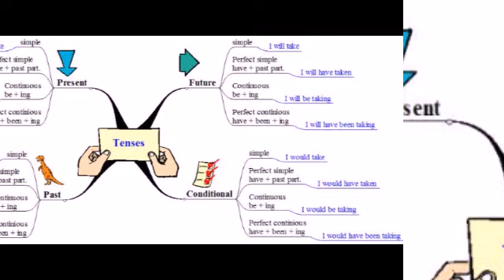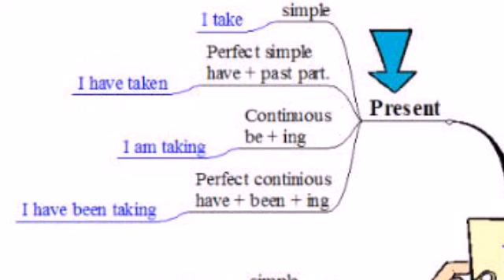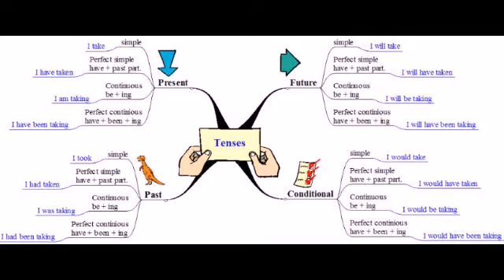Learn tenses with sequence and learn it's types by a graph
Learn tenses
Learn English 📝🙃

How to make tense
How to learn tenses

How we can speak English well?

Learn English

I will help u to learn English 📝🙃 in very easy way 😉
You can build a good and amazing personality to deal with your business and speak English fastly🌼

Slow and steady win the race,so plz

I will give you a better platform

Thanks to YouTube to give me a platform for my talent and opportunity to give you my knowledge 😄